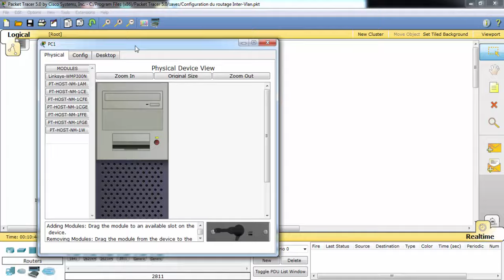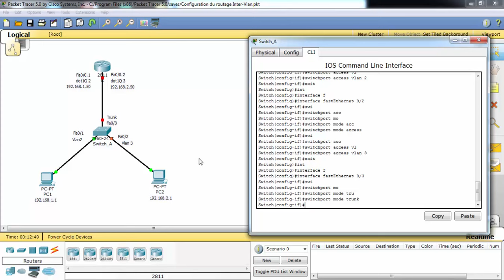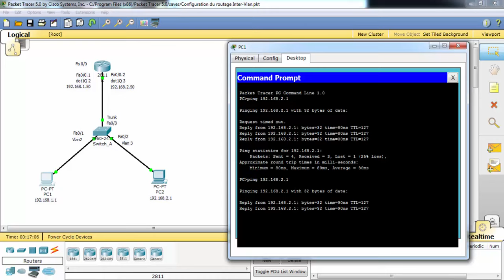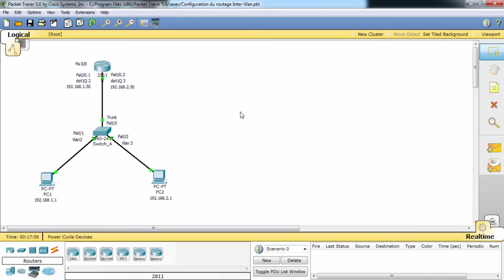7_Configuration du routage Inter-Vlan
Bonjour,
dans cette vidéo, je vais vous présenter comment faire communiquer deux (02) PCs présents dans des VLANs différents.